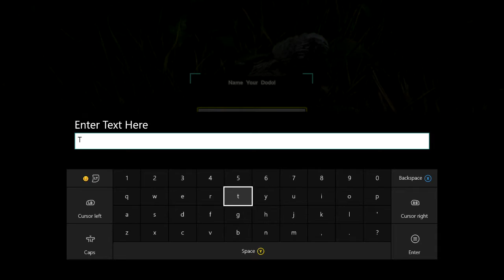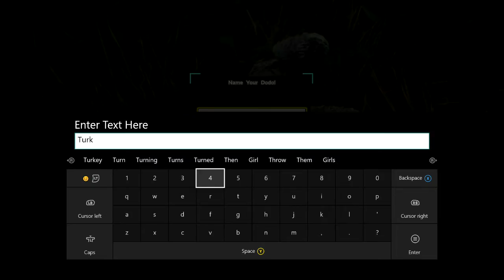BIRD SEXY TIME - Ark on the Xbox One - Ark: Survival Evolved (3)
Sexy bird time with Turkey and Dadbod. Enough said.